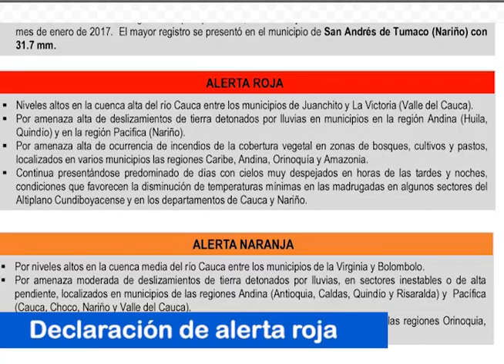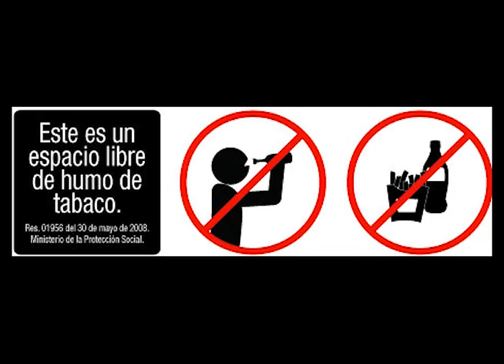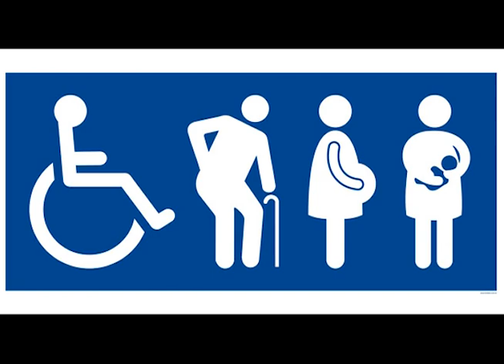INFORMATIVO SIMITV 29 DE ENERO 2017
Fecha y hora de exportación: 29/01/2017 a las 11:46 a.m.
Dimensiones: 720 × 480